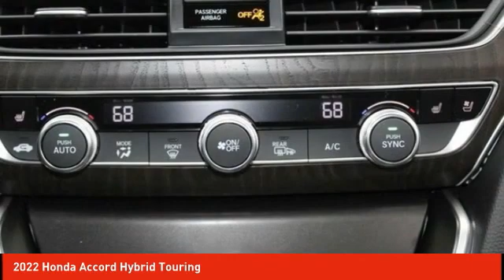2022 Honda Accord Hybrid Schlossmann Honda City Inventory 20712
2022 Honda Accord Hybrid Touring

3450 South 108th St.

Crystal Black Pearl 2022 Honda Accord Hybrid Touring FWD eCVT 2.0L 4-Cylinder DOHC 16V i-VTECbrbrRecent Arrival! 44/41 City/Highway MPG